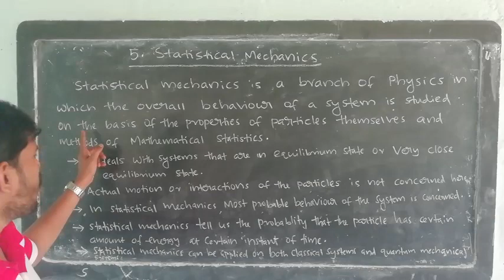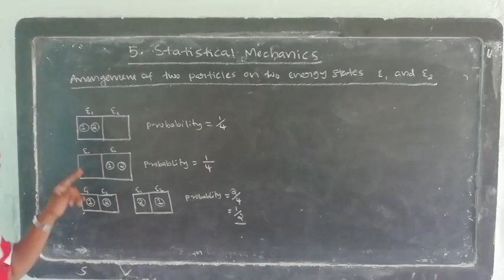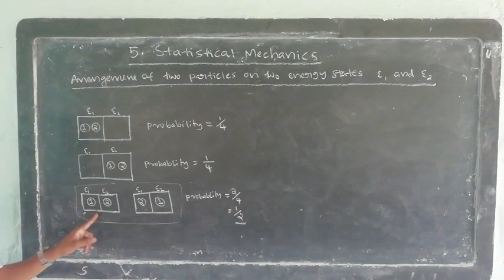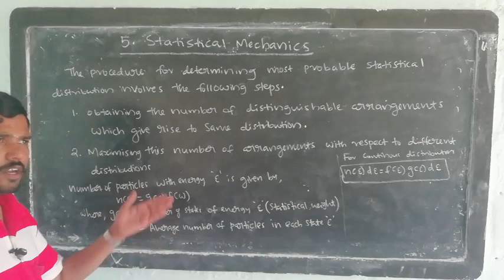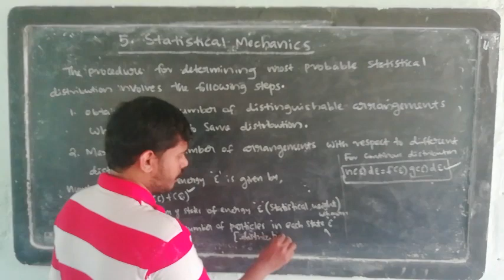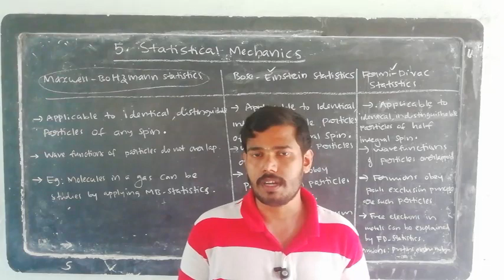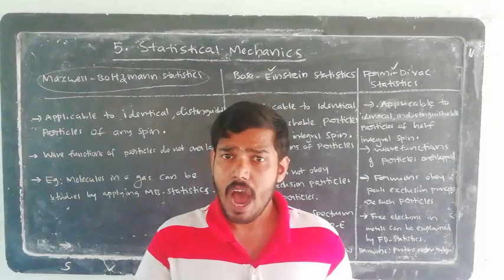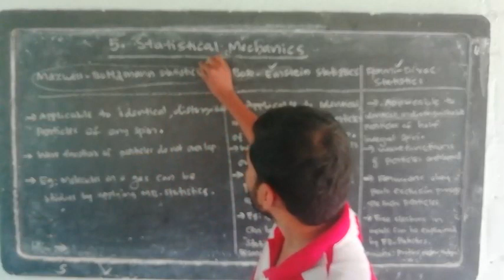Sixth Sem BSc: Thermal & Statistical Physics chapter 5 Part 1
Statistical mechanics : introduction